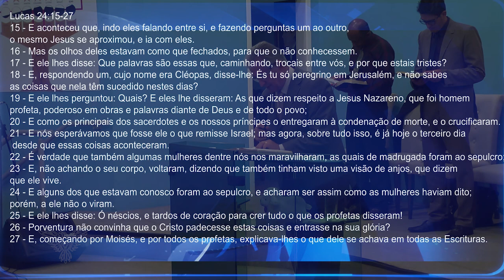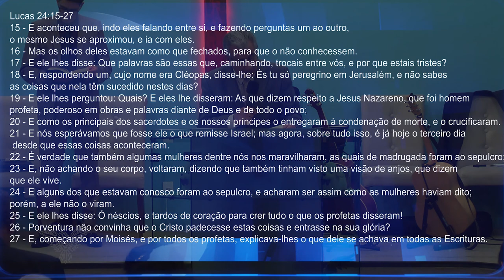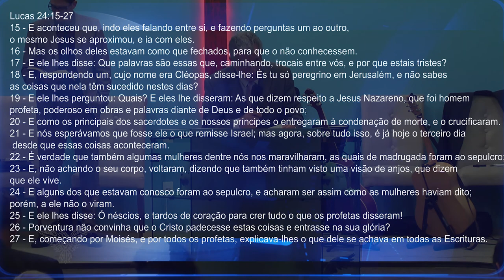PALAVRAS E OBRAS | Pr. Neri Schardosim